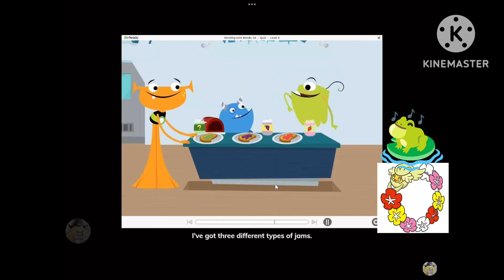Scoring round add round 1